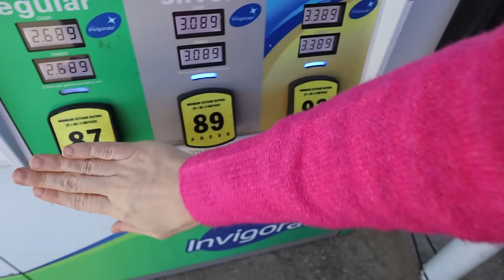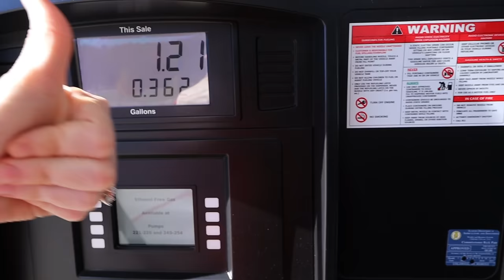24 Hour Road Trip With My Sister And Twin Toddlers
Thank you guys so much for tuning into this weeks video. Roadtripping with toddlers is always a wild card. We ended up driving all the way to Texas instead of stopping because it was going so smoothly. Very grateful for a good and safe travel day.

Travel Toys